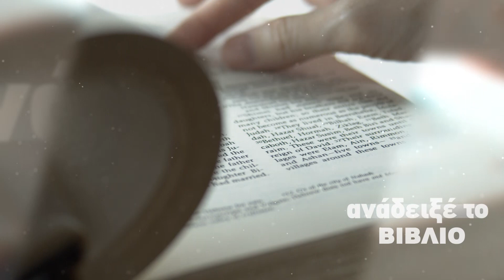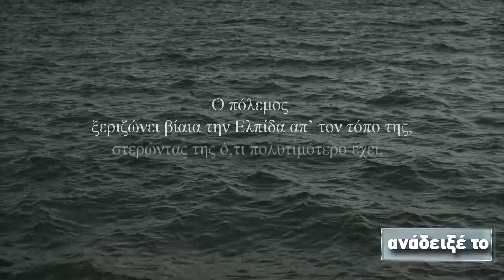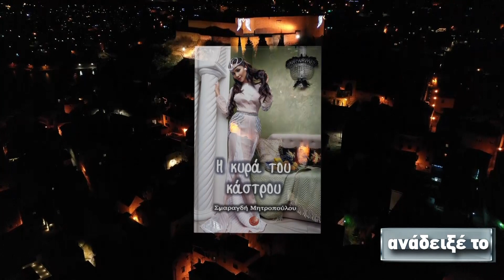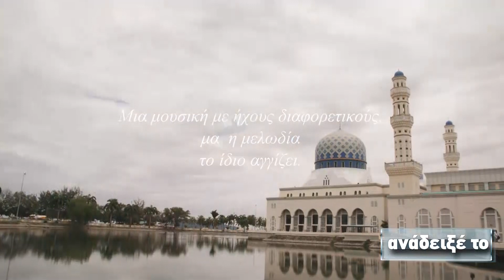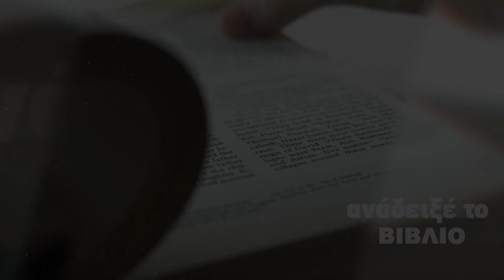Σμαραγδή Μητροπούλου, εκπαιδευτικός, συγγραφέας, ''Η κυρά του κάστρου'',εκδ Συμπαντικές Διαδρομές